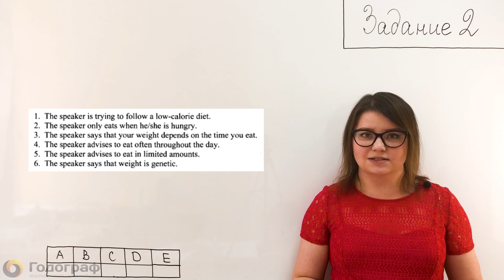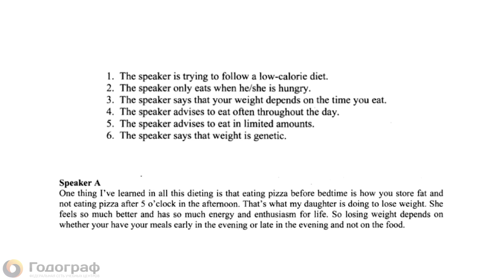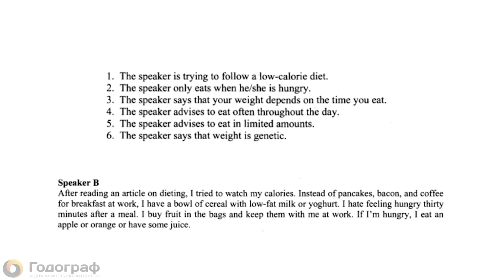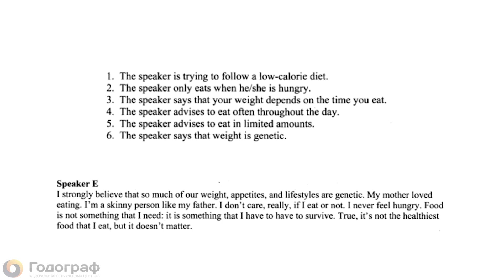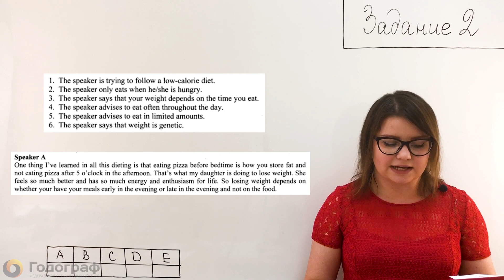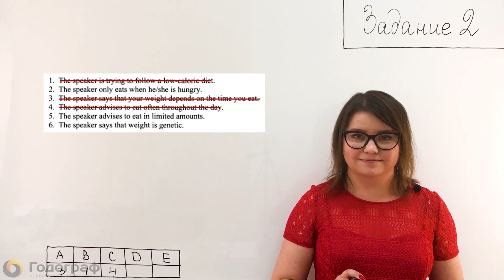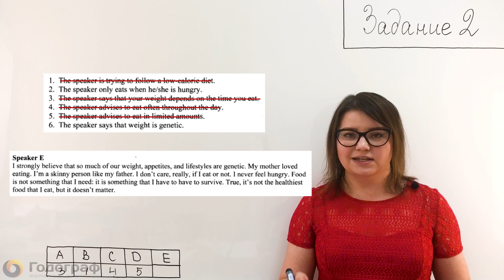ОГЭ по английскому языку 2019. Задание № 2. Аудирование. Разбор (часть 1)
Полный онлайн курс ОГЭ по английскому языку.
Задание № 2. Аудирование. Разбор (часть 1)

Хотите подготовиться на 80+ баллов по английскому языку и другим предметам?